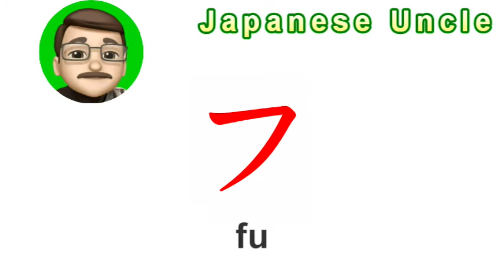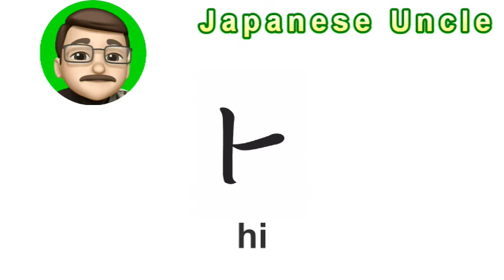LEARN KATAKANA (ha hi fu he ho) | Katakana Reading & Writing Practice for beginners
Let's learn katakana in parallel with hiragana!
Japanese is composed of hiragana, katakana and kanji.
It ’s difficult to learn all the Chinese characters,
Hiragana and katakana are essential for learning Japanese.
Let's do our best to learn!

【Videos useful for learning Japanese】